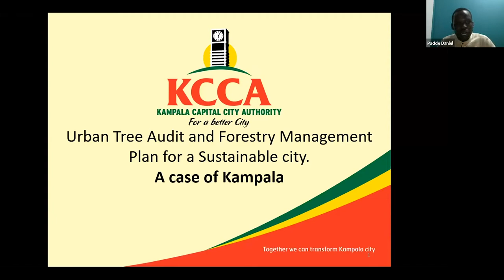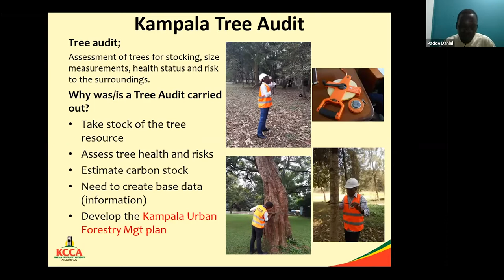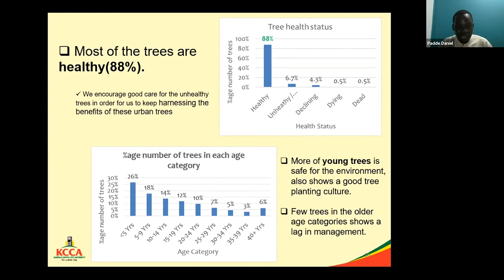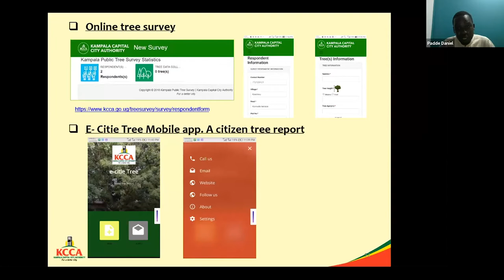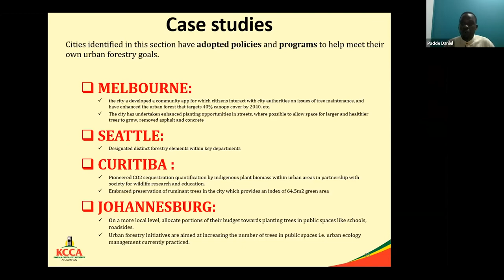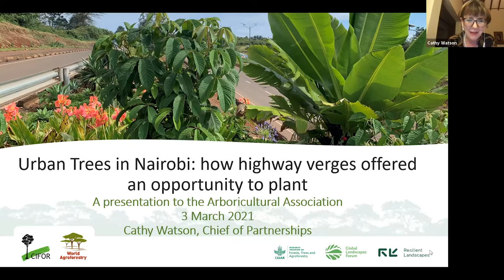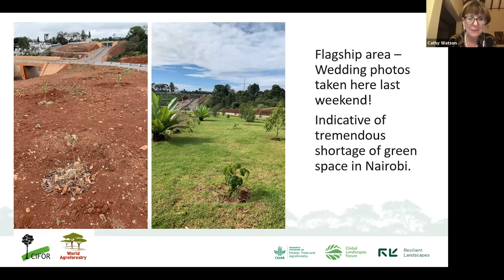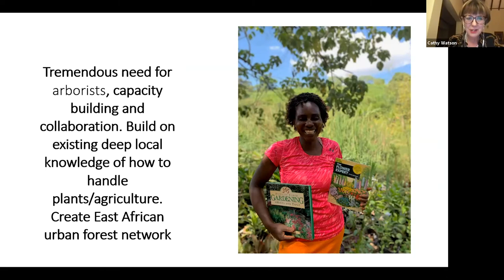Webinar: Arboriculture in East Africa (With Cathy Watson and Padde Daniel)